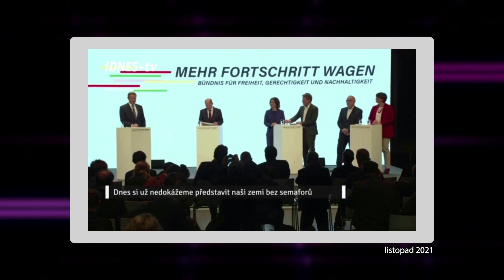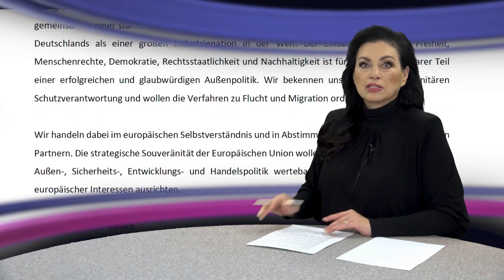Německo náš vzor? Tresty za homofobii, dvě matky v matrice, třetí pohlaví, čistky podle Ústavy.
Německo náš vzor. To zní zejména od nové vládní koalice. Když nedávno předseda STAN Vít Rakušan hovořil o deagrofertizaci státní správy, zřejmě se u sousedů inspiroval. V Německu totiž nová koalice chystá velké čistky a bude z úřadů odstraňovat „nepřátele ústavy“. A víte proč? Aby zajistila úřednickou soudržnost. A to není jediná změna. Nová německá vláda chystá federalizaci Evropy, různorodou imigrační společnost, řízené dodávání marihuany, ukončení výroby spalovacích motorů, ochranu muslimů, a třeba i další omezení svobody slova, tzv. homofobie bude trestným činem.  A pozor: přibude také nové právo na sebeurčení! A víte, kde? V oblasti pohlaví. Vzhledem k tomu, že někteří možní členové naší budoucí české vlády se chtějí orientovat raději na Německo než na země V4, máme se na co těšit.